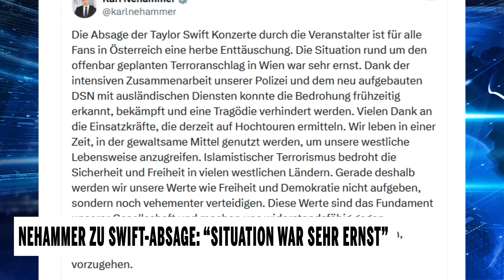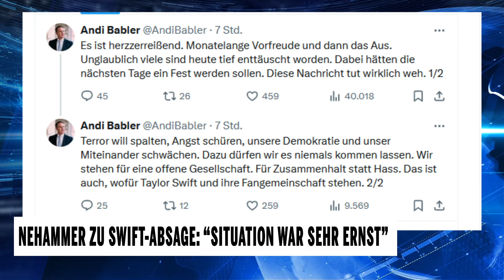Nehammer zu Swift-Absage: "Situation war sehr ernst"